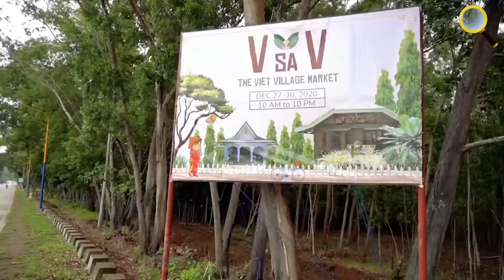DẢI ĐẤT ĐẶC BIỆT CỦA PHILIPPINES CÓ LÀNG NGƯỜI VIỆT NAM